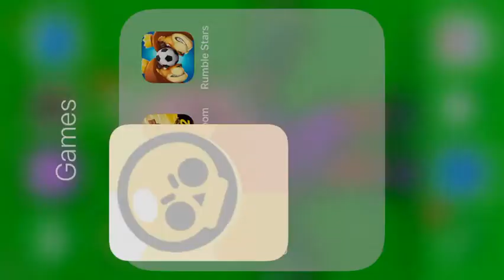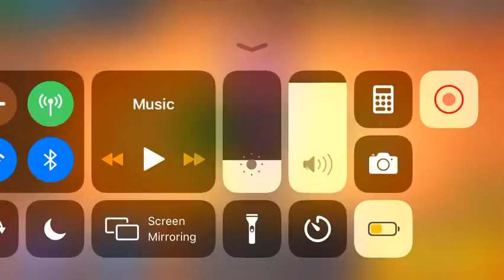New brawler Rosa | she was op | Brawl Stars